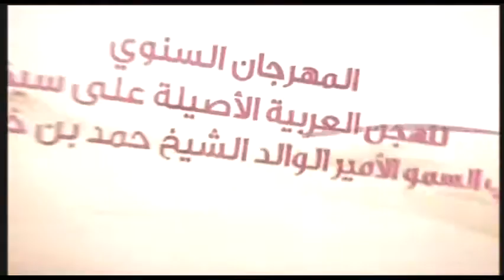ش11 سباق الحقايق عام مهرجان سمو الأمير الوالد صباح 26 01 2016